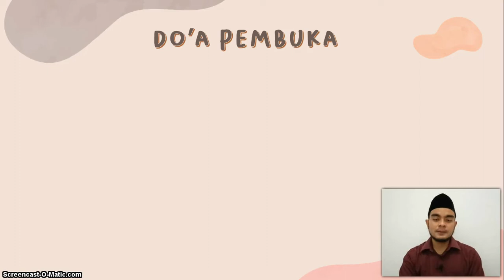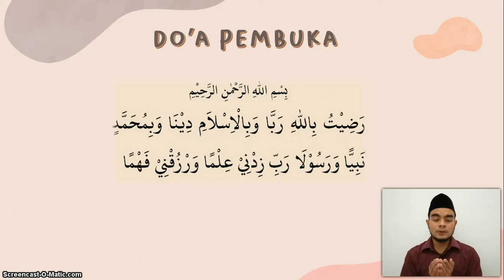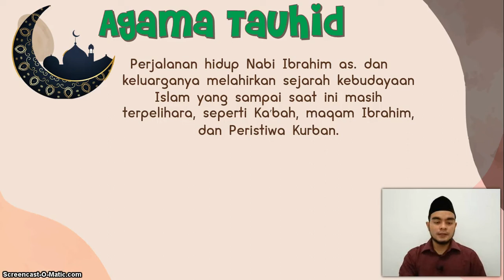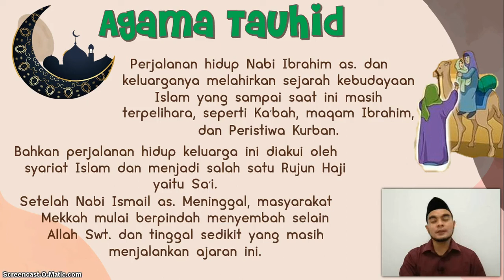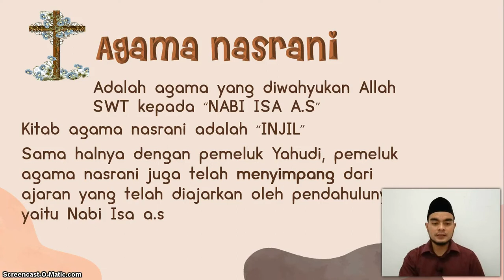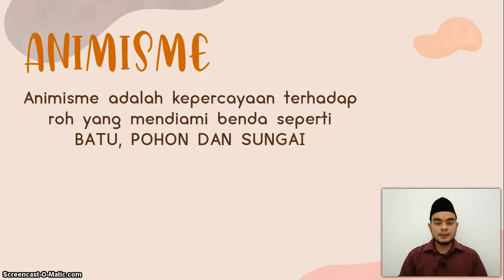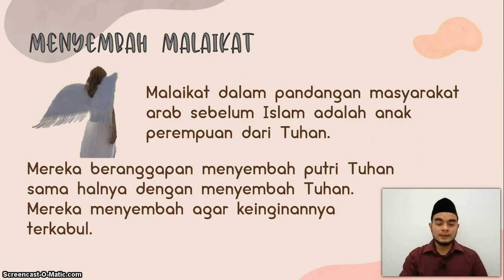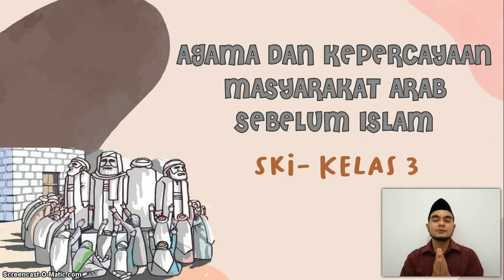BelajarbersamaSUKMA: Kelas 3 MI Islamiyah | SKI | Agama&Kepercayaan Masyarakat Arab Sebelum Islam